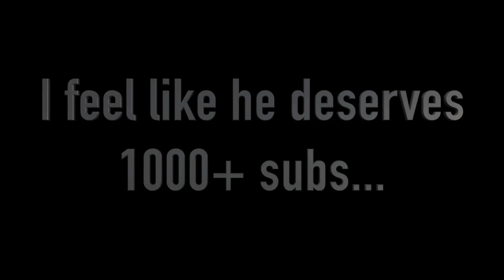Shoutout #2 | slactejrgd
Sub to him K bai.